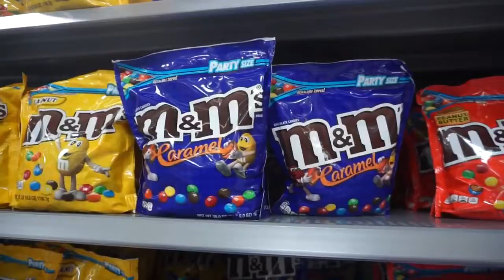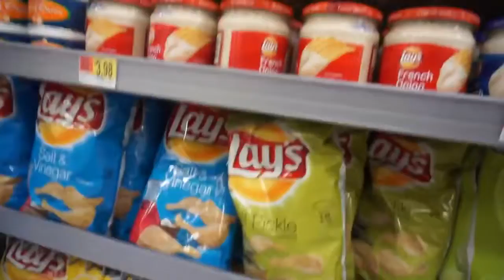Orlando 2018 | IHOP & Walmart | Day 7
Join us as we take a small break from theme parks and visit IHOP for a spot of brunch and also take a gander around Walmart in search for  Disney merch and junk food!